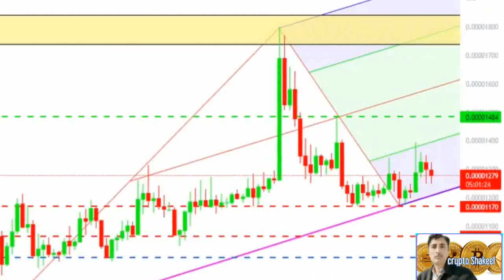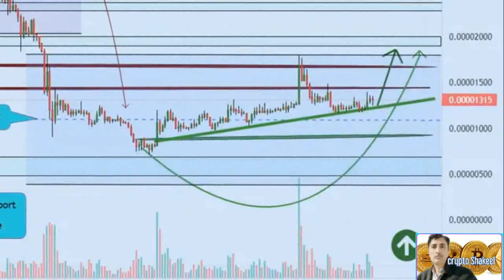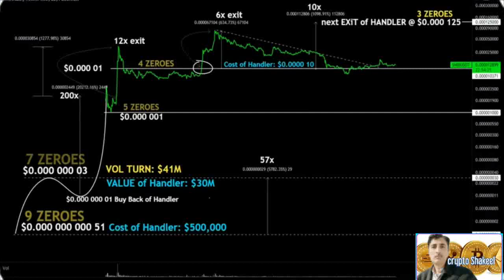Shiba inu price prediction 14 Sep 2022, Crypto Shakeel, shiba shib coin today latest news & forecast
( Shiba inu price prediction 14 Sep 2022, Crypto Shakeel, shiba shib coin today latest news & forecast) ♤About: Crypto Shakeel channel for only Crypto forex daily latest news analysis forecast prediction channel.i am Shakeel Akhtar Yousufzai last 16 years successful forex market trading. Daily forex market analyst. Free live forex signals provider. All information on the channel is provided in good faith, however we make no representation or warranty of any kind, express or implied, regarding the accuracy, adequacy, validity, reliability, availability or completeness of any information on the Crypto Shakeel channel. UNDER NO CIRCUMSTANCE SHALL WE HAVE ANY LIABILITY TO YOU FOR ANY LOSS OR DAMAGE OF ANY KIND INCURRED AS A RESULT OF THE USE OF THE CHANNEL OR RELIANCE ON ANY INFORMATION PROVIDED ON THE CHANNEL. YOUR USE OF THE CHANNEL AND YOUR RELIANCE ON ANY INFORMATION ON THE CHANNEL IS SOLELY AT YOUR OWN RISK. CryptoShakeel shibacoin crypto shiba coin,shiba inu coin,shiba inu coin prediction,shiba inu coin news today,shiba inu coin how to buy,shiba inu,shiba,shiba inu coin price prediction,how to buy shiba inu coin,shiba inu token,shiba coin analiz,shiba coin son durum,shiba coin son dakika,shiba coin yorum,shiba swap,shib coin,shiba coin geleceği,shiba inu latest news today,shiba coin yükselir mi,shiba inu coin prediction today,how to buy shiba coin,shiba coin 0.01,shiba coin ne olur,shiba coin artar mı,shiba coinbase,shiba coin live,shiba coin news,shiba coin burn,shiba coinbase pro,shiba coin update,shiba coin how to buy,shiba coin prediction,shiba coin prediction 2025,shiba coin prediction 2022,shiba coin prediction malayalam blockchain bitcoin,shiba inu price in inr india,